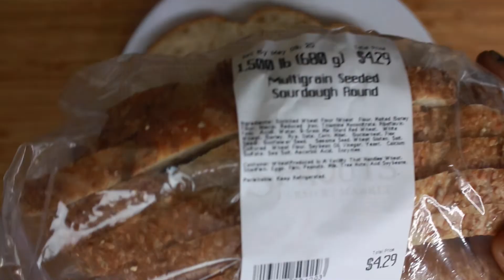ASMR - Easy Breakfast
Hey Guys! Thank you so much for coming back to my channel. I recently discovered from watching different ASMR videos that I really enjoy them. So I figured, why not make one also.

Avocado  toast is my simple, quick go to breakfast.

It's delicious, healthy and filling.

I hope you would  try it too.

Try this recipe out and I'm sure you will like it too!

Enjoy xo

@KEISHA BEEE

⌲Mailing Address